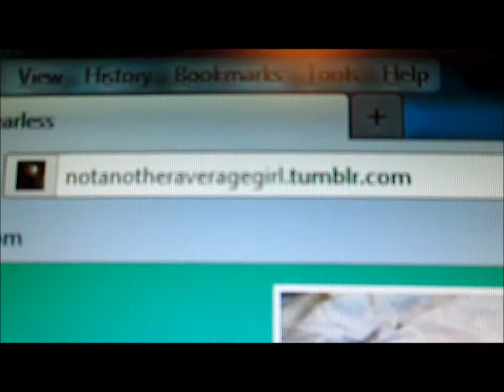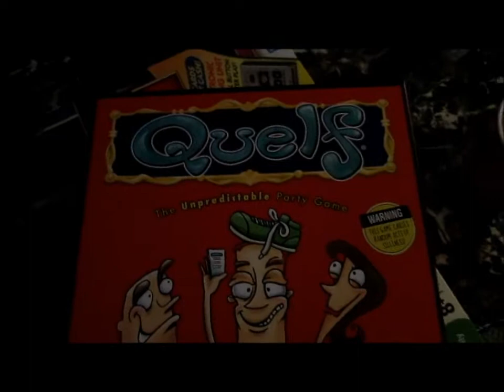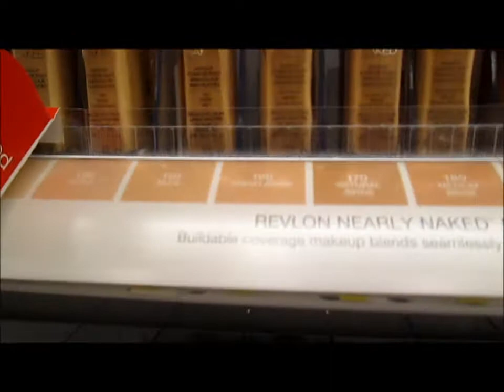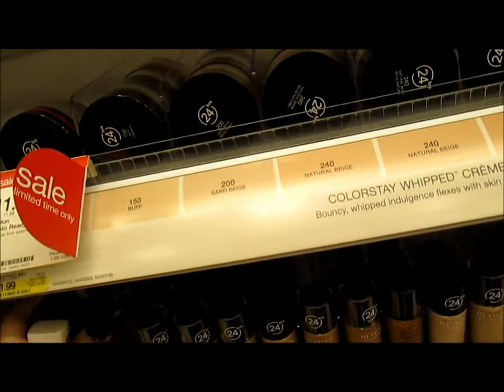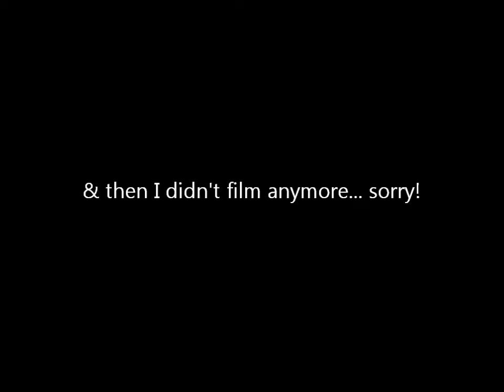MAKEUP SHOPPING & QUELF - January 26, 2013